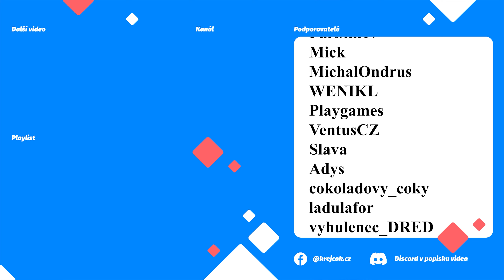☢️ ICARUS gameplay CZ/SK 👨‍🚀mise LOV PREDÁTORA 🐺 první část - příprava 🔪 sloty v žaludku 🍖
ICARUS, zajímavá Survival PvE hra.

➡  Podpora  ⬅

➡  PC Sestava  ⬅

CPU: AMD Ryzen 7 3700X
Deska: ASUS TUF GAMING B550-PLUS - AMD B550
RAM: ADATA XPG GAMMIX D10 16GB (2x8GB) DDR4 3200
GPU: MSI GeForce RTX 2080 Super Gaming X TRIO, 8GB GDDR6
Headset: GXT 450
Volant: G29